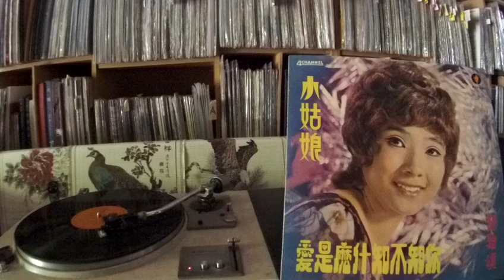舒雅頌 Rose Chung & 金揚 Jin Yang -- b5 二人世界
WING HANG WHLP-1009